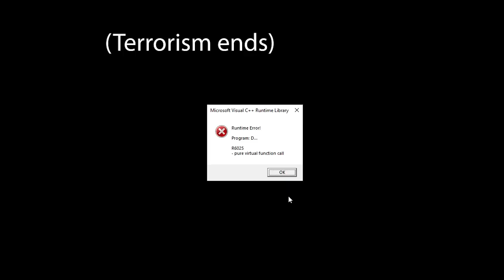Just Man Guy: Terrorism 3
After 18 videos i finally figured out how to control text in Premiere